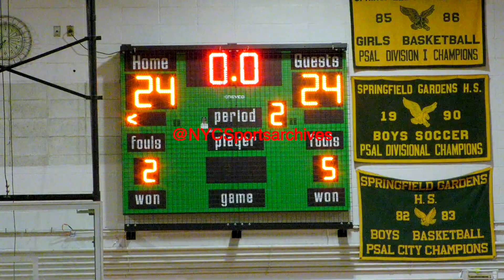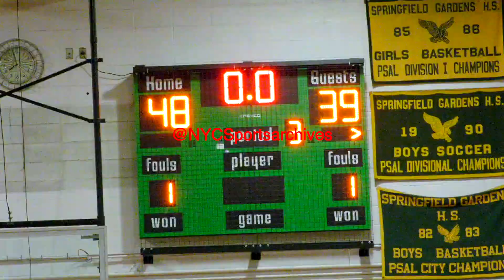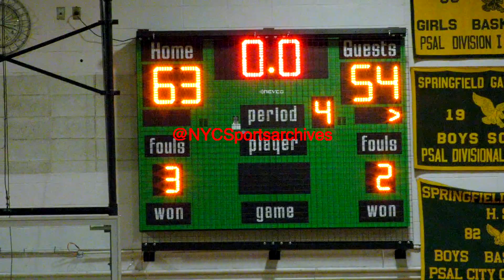Gompers v Forest Hills Boys Basketball 12 28 2023